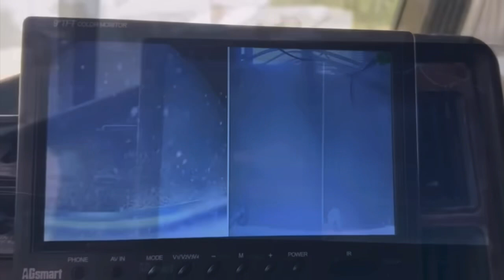Doing what I love doing